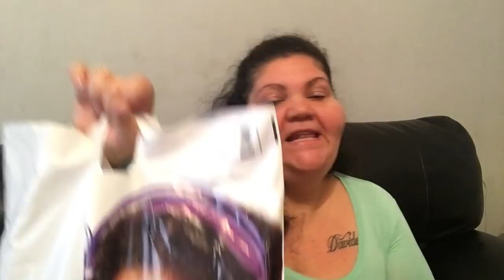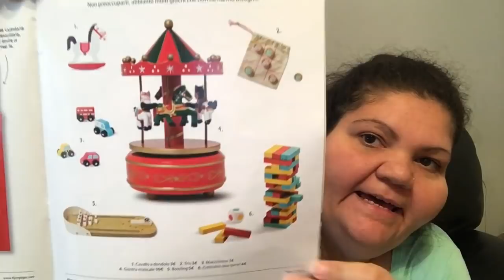VIDEO HAUL TIGER UNICORNI E COSE NATALIZIE...ADORO!!!!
Ciao a tutti ecco un'altro video haul fatto da tiger =) ci sono cose a tema unicorno e l'agenda olografica finalmente! e poi cose Natalizie 😍
spero che il video vi piaccia e che vi tenga compagnia grazie a tutti un bacio 😘